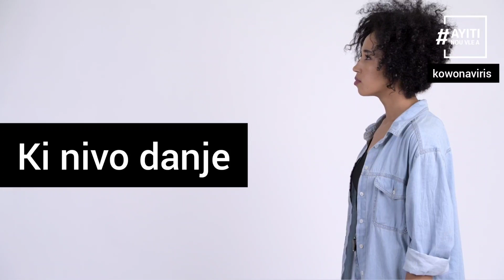Kowonaviris - Sa nou konnen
Kisa l ye
Kowonaviris ki ap mache tout kote nan mond lan rele SARS-Cov-2. Si SARS la sonnen tankou yon bagay ou te tande deja, se paske an 2002, te gen yon gran frè l ki te rele SARS-CoV..

Maladi a li menm rele COVID-19 pou COrona VIrus Disease 2019 an angle, sa ki vle di maladi kowonaviris 2019. Li se yon pandemi mondyal paske l s on maladi ki kite zòn kote l te premye parèt la.

Sentòm li
Sentòm maladi kowonaviris la sanble ak sentòm grip nòmal la. Apre yon peryòd enkibasyon 6 rive 14 jou, ka gen lafyèv, doulè, kò fè mal, difikilte pou respire, fatig. Li ka bay tèt fè mal, gòj fè mal ak dyare. Konsa tou yon moun ki malad ka pa gen anyen, sa ki pa anpeche l transmèt maladi a.

Prekosyon pou n pran
Pa gen dout sou sa. Viris la ap rive bò lakay ou. Men se pa yon rezon pou w panike. Viris la pa mache pou kont li, se moun ki pou pase l bay lòt. Se pou sa li enpòtan pou n KanpeLwen.

Tankou tout grip ak maladi respiratwa, se nan gout moun touse oubyen etènye ki poze yon kote viris la pwopaje. Se pou sa, yon moun ki malad pa dwe touse nan men l epi al manyen anyen avè l. Touse nan mouchwa papye ou ka jete oubyen nan koud ou.

Se pou sa lave men enpòtan. Paske nou souvan touche figi n ak men n. Lè n fin manyen yon sifas ki kontamine, nou riske mete l nan figi n epi pran maladi a. Kidonk youn nan pi gwo abitid nou ka pran pandan peryòd sa, se pa manyen figi n e si n oblije manyen l pou n lave men nou ak savon pandan 20 segond omwen anvan n fè sa.

Kòm viris la ka rete nan lè yon ti moman - rive jiska 8 m - apre li fin etènye, li enpòtan ou nou chak bay youn lòt espas yo pou n pa respire maladi a epi trape li. Se pou sa, otan ou kapab, li pi bon pou w RetLakay.

Nivo danje maladi a
Li enpòtan pou presize sou chak 10 moun ki trape maladi a, 8 geri poukont yo, kidonk se pa yon santans lanmò si w trape l.

Sa pa vle di nonplis maladi a pa danjere. 2 lòt moun sou 10 ki bezwen tretman yo ap pase yon move moman epi la gen risk lanmò.

Risk sa pi grav pou moun ki deja gen lòt maladi tankou dyabèt, tansyon, ensifizans renal, maladi kè ak maladi respiratwa. Laj ak gwosè gen enpak tou. Plis yon moun gen laj, plis yon moun gwo, plis li gen risk pou maladi sa.

Youn veye sou lòt

Kidonk tout moun dwe fè atansyon pou pwoteje tèt yo ak kominote a. Si gen yon pwoblèm, si w remake kèk sentòm, izole tèt ou epi rele nan 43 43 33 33 oubyen 116, eksplike sitiyasyon an epi suiv sa yo di w fè.

Pou n batay kont maladi kowonaviris la, nou bezwen nou mete ansanm, pandan nou rete a distans.